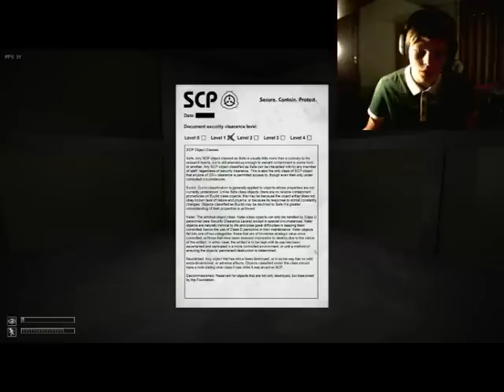Let's play SCP - Osa 1 - ei oikein mitään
Äänet korjattavissa taas vaihteeksi ensimmäinen kerta kun pelaan kyseistä peliä

FACEBOOK RYHMÄ

STREAM